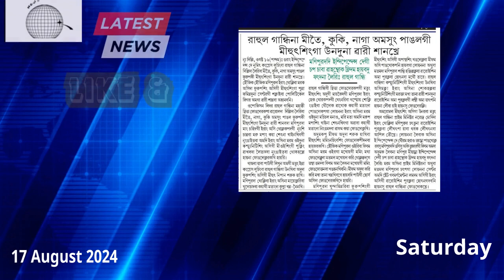Rahul Gandhina MEITEI, KUKI, NAGA, amasung PANGAL gi meehut singna unaduna wari sakhre